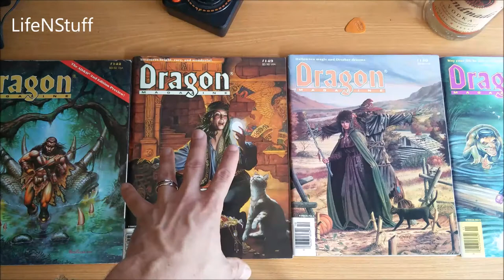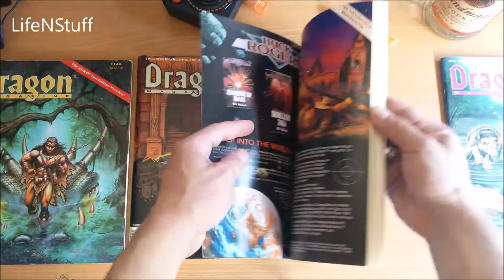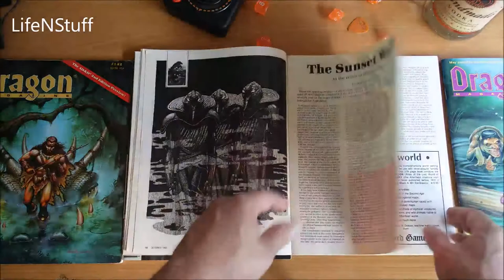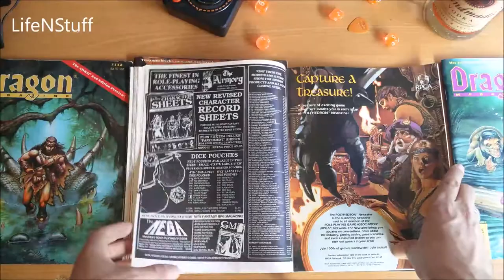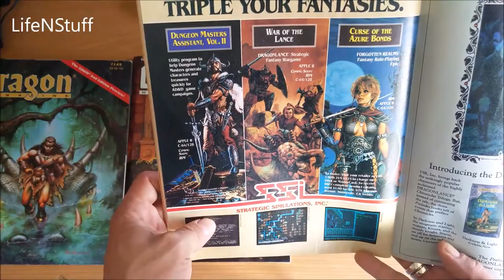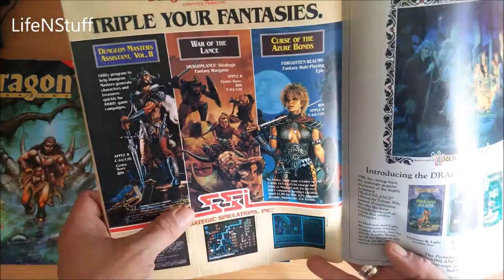1989 nostalgia...My Dragon Magazine collection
My Dragon magazine Collection, leafing through the 1st issue I've ever bought, back in 1989! if you like D&D 1st edition or AD&D and used to read Dragon Magazine and drool over the amazing art. Enjoy.